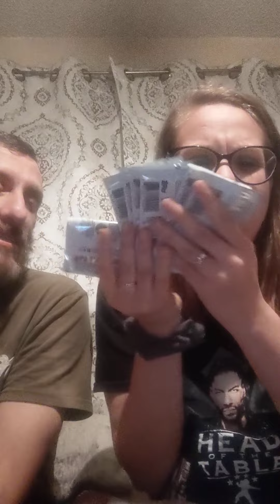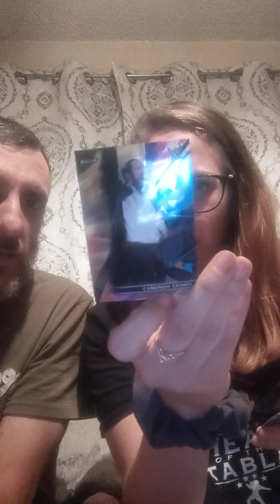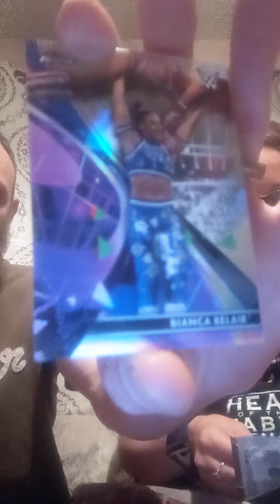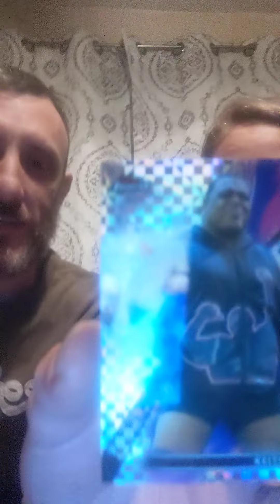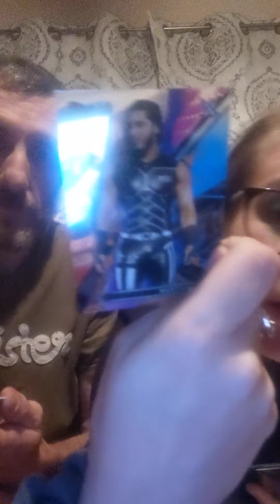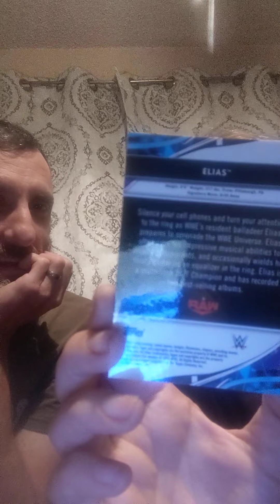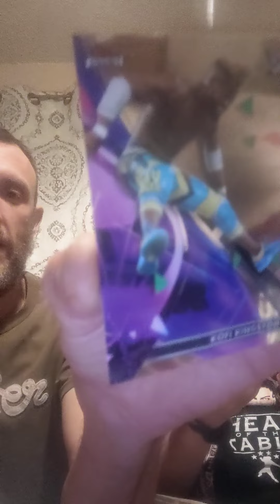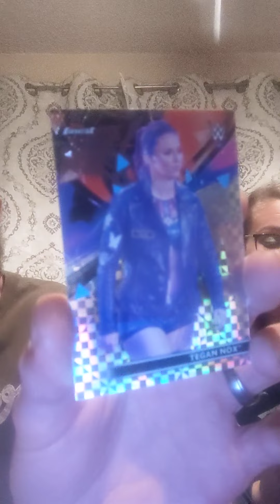WWE Wrestling Cards From 2021 Topps Finest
Opening a box of cards we have never opened before. Got a few of our favorites!